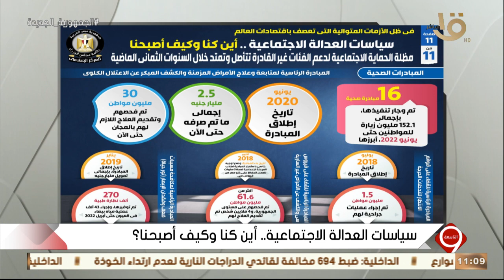تفاصيل المبادرة الرئاسية لمتابعة وعلاج الأمراض المزمنة والكشف المبكر عن الاعتلال الكلوي وغيره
التاسعة | أهم التفاصيل عن المبادرات الرئاسية لمتابعة وعلاج الأمراض المزمنة والكشف المبكر عن الاعتلال الكلوي وغيرها